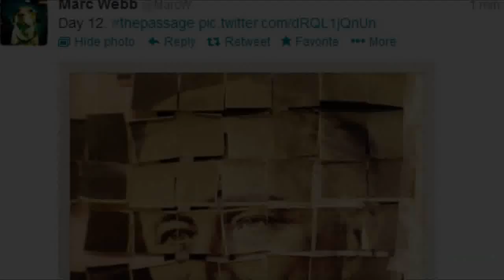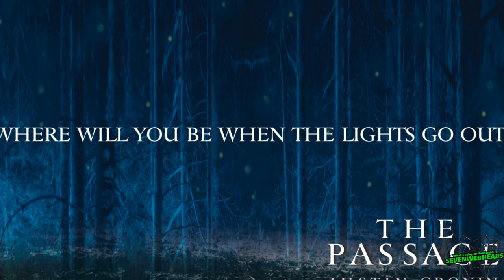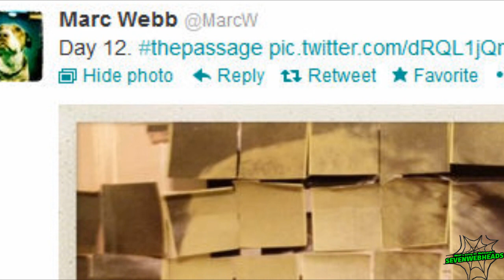Marc Webb's Mysterious Picture Of Franklin Roosevelt [Filming Day 12]